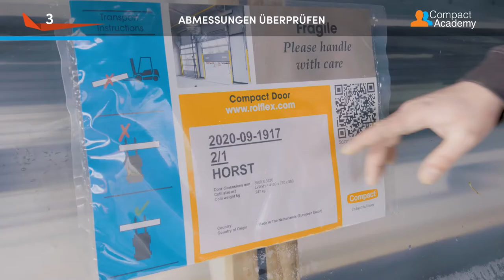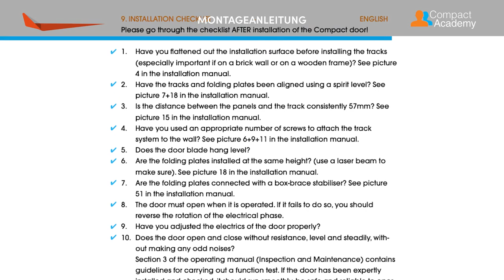0. Unboxing vom Compact Falttor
Eine gute Vorbereitung ist der Schlüssel zum Erfolg. In diesem Video zeigen wir Ihnen, wie Sie alles vorbereiten, damit Sie das Compact-Tor ohne Unterbrechungen einbauen können.